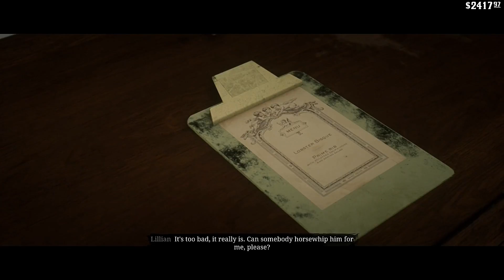Red Dead Redemption 2 Walkthrough Part 57 - Bounties and Moonshine (HD Let's Play By Xeriua)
Warning, this episode contains a brief scene with Artistic Nudity in the form of paintings.

Now that that is out of the way, we begin the episode in camp like normal, and then we head to Rhodes where we pick up our reward for hunting the squirrels and rabbits in the previous two episodes. Then we begin a hunt for an altogether different animal, the elusive bounty. This man is hiding out in the swamp, We aren't entirely sure why we are chasing him. But, we got a poster and it has a reward so off we go. We make it to the bounty, there we walk right up to him and lasso him right in front of his family and throw him on the horse before heading back to Rhodes. On the way Mr. Johnson escapes his bindings and we are forced to recapture him before we can continue. After it is time to help out that professor from Saint Denis. We follow the lead from Alden in a previous episode and make our way to the north of Saint Denis in search of a booze wagon. On our way though we are ambushed by some Lemoyne Raiders, they shoot us dead and rob us as we lay in the ditch. That was my bad, I should have reacted better and saved Arthur. Once we wake up we continue our mission $100 lighter, and eventually find ourselves this shipment. We are also able to hijack it without too much trouble and return it to its new owner. We decide it is time for Arthur to take a break, and on our way to find a room we discover the art gallery Charles mentioned and decide to take a look. Needless to say, the controversial art creates quite a stir, and we are forced to defend ourselves before escorting Charles to a place he can stay safely, in hiding. After that misadventure we do finally rent out a room in town, and have ourselves a nice supper before getting a good nights sleep.

Game: Red Dead Redemption 2
Publisher: Rockstar Games
Genre: Action-Adventure
Rating: ESRB - M [17+], PEGI - 18
Platforms: PlayStation 4, Xbox One
Episode: 57

This video is Commentated, Recorded, Edited, and Arranged by Xeriua of the Nocturnal Gaming Network based on the Rockstar 'Policy on posting copyrighted Rockstar Games material'.

This video is not an Official Rockstar Video.